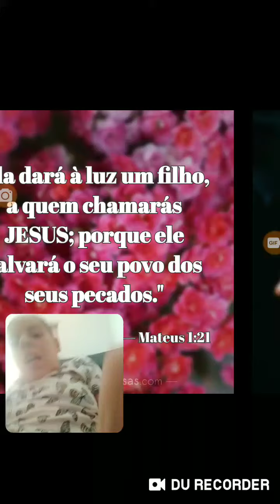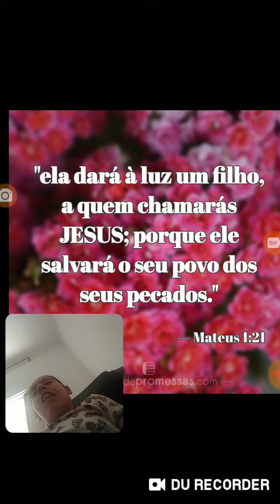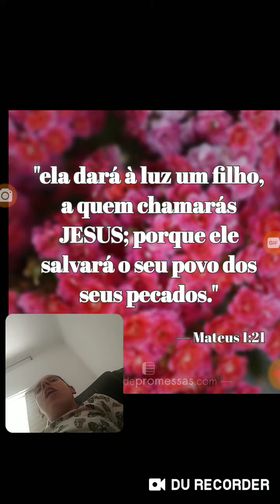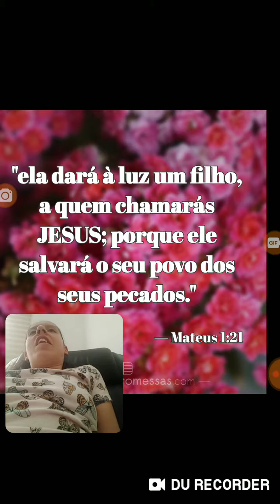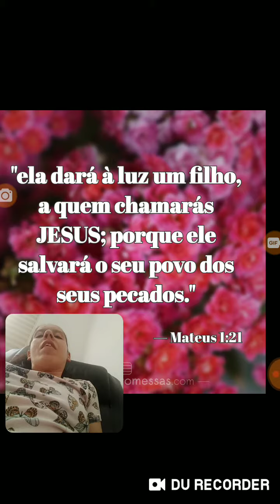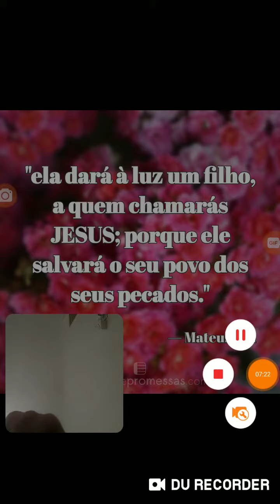Minha primeira Live palavras de Deus